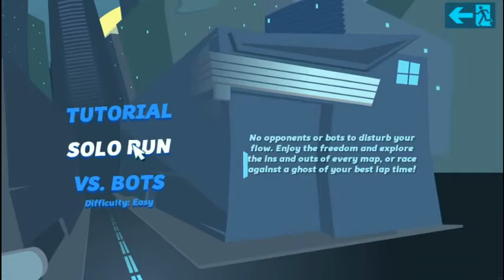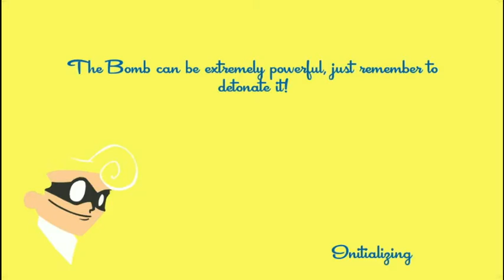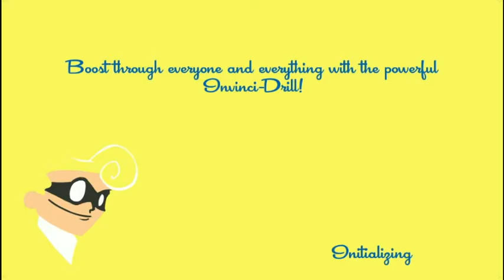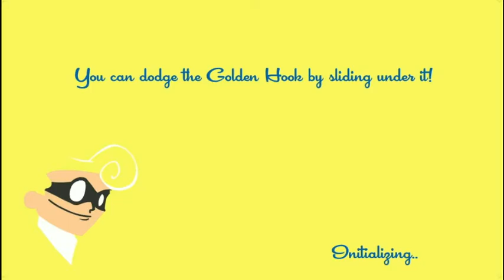SpeedRunners w/TheMKninja Heavy Flirting